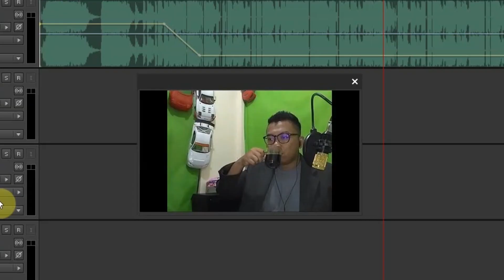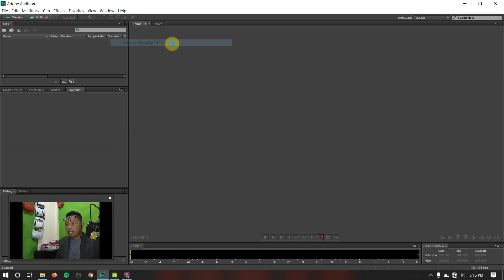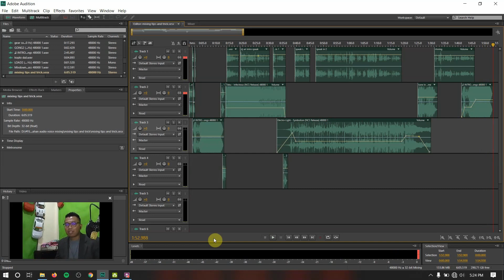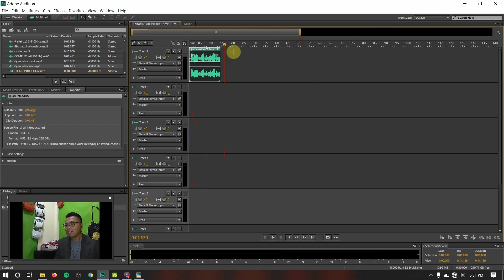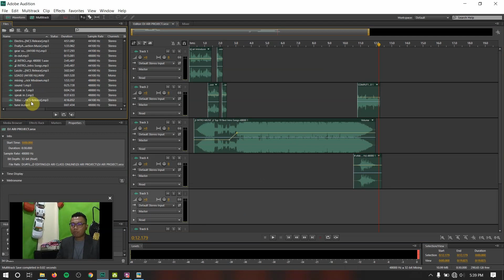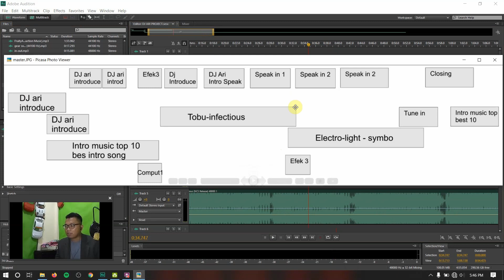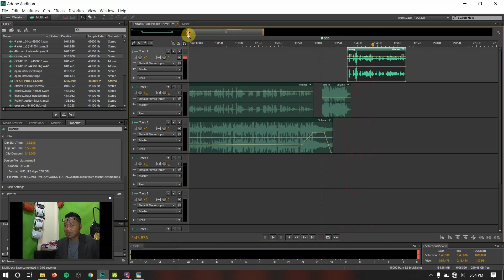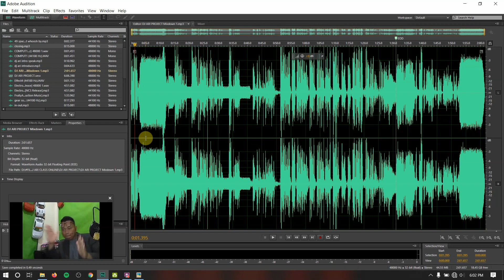Sound Editing Part 2 (Akhir)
Mengenalkan Lebih jauh Sound Mixing setelah kita belajar sound editing sebelumnya. Mengaplikasikan fitur Mixdown Entire Session dan menjadikan sebuah produksi suara secara profesional